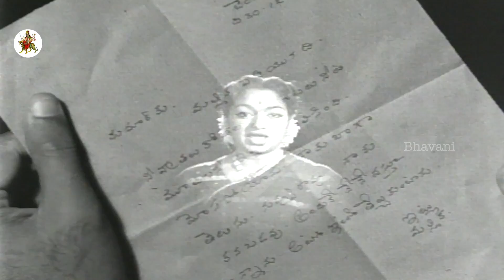Manchi Manasulu Full Movie Part 10 || ANR, Savitri, S.V.Ranga Rao, K. V. Mahadevan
Watch Manchi Manasulu Telugu Old Hit Movie.

Starring Akkineni Nageshwara Rao, Savitri, Showkar Janaki, S.V.Ranga Rao, Nagabhushanam, Suryakantham, Ramana Reddy, Vaasanti among others.

Director : Adurthi Subba Rao
Written : K. S. Gopalakrishnan